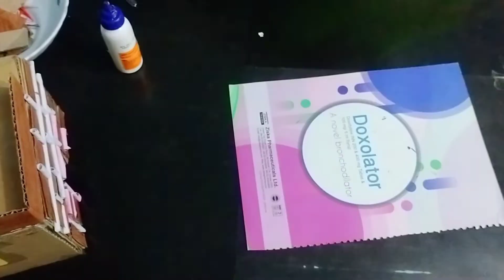Beautiful! paper house | how to make a attractive house from paper diy.paper craft ideas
this video show how to make diy paper attractive house  ideas decorations tutorial. homemade paper craft
can be used for welcoming / birthday / anniversary gift and enjoy your celebrations.

5 Awesome painting tricks and tips painting tricks painting tips  painting tricks for beginner painting ideas for beginner painting on paper awesome drawing tricks awesome painting techniques painting